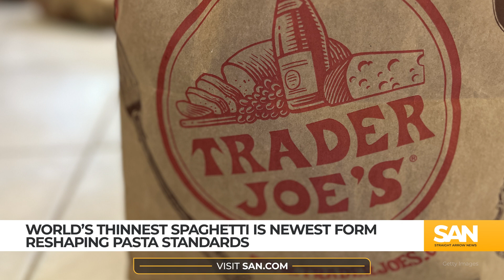World’s thinnest pasta may be next step in nanofibers for medicine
The newest pasta on Earth is also the world’s thinnest spaghetti. It was recently created, not in a Michelin-star restaurant in Paris, but by a research team in England.

The spaghetti, measuring just 372 nanometers across and about 200 times thinner than a human hair, was not made to be the next diet fad.

In a new paper published in the journal Nanoscale Advances, the research team from University College London said it was created because of the “wide-ranging uses that extremely thin strands of material, called nanofibers, have in medicine and industry.”

The team said nanofibers that are made of starch are especially promising and could be used in the future in bandages to aid wound healing, as scaffolding for bone regeneration and for drug delivery.

The nanopasta was made from a technique called electrospinning. The London researchers describe electrospinning as a process in which threads of flour and liquid are pulled through the tip of a needle by an electric charge.

This spaghetti is a pasta with one interesting origin. However, as a 2012 CBS News report told viewers, many other kinds of pasta have backstories that come with a twist, including tortellini.

According to the report, one of the most famous women of the Italian Renaissance, Lucrezia Borgia, was the inspiration behind the pasta.

The tale goes that Borgia stopped overnight at an inn. The innkeeper became smitten with her. When he went up to snoop on her room, he looked through the keyhole and saw her navel. That inspired the tortellini pasta.

Then there’s cascatelli, the pasta shape created by James Beard award-winning podcaster Dan Pashman. It took him three years, as chronicled on his podcast “The Sporkful,” to come up with his dream pasta that he considers to be the perfect shape for holding sauce, picking up with a fork and just eating.

Cascatelli, which means “waterfall” in Italian, was named one of Time magazine’s top 100 inventions of 2021. The pasta is being sold by companies including Sfoglini, Trader Joe’s and Banza (a chickpea version).

According to the Auguste Escoffier School of Culinary Arts, there are over 350 types of pasta shapes out there. And now, thanks to researchers in London, there’s one more.

But remember that nanopasta spaghetti was not created for digesting.

As Professor Gareth Williams, co-author of the university’s study, said, “I don’t think it’s useful as pasta, sadly, as it would overcook in less than a second, before you could take it out of the pan.”